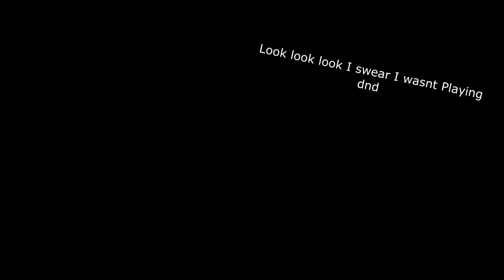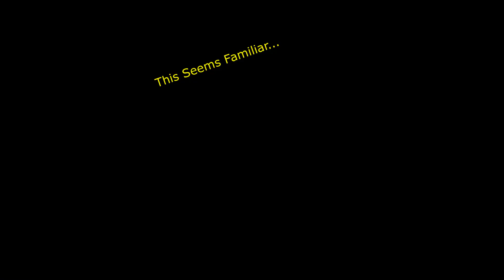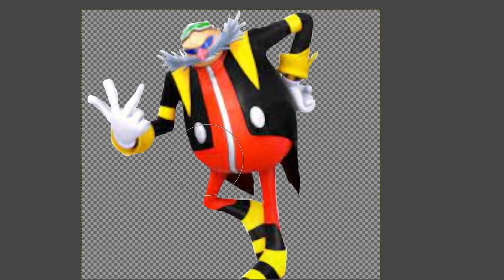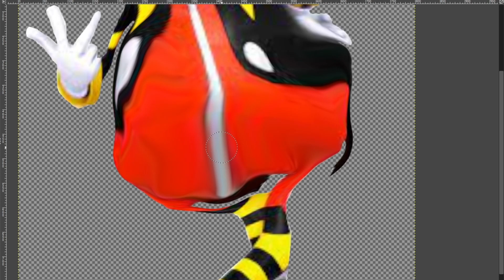D en Deez Nutz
If you want to explore the LORRRRrrrreeee...
This is not the place. BUT. IF you want to CREATE teh loRRRrrree...
Probably not here either.

A simple tutorial on how to play DND

Songs:
Bad Boy - Yung Bae, bbno & Billy Marchiafava
I Miss You - Blink 182
Crazy - Gnarles Barkley
Who Dat Boi - Tyler the Creator
Life Goes On - Oliver Tree
Rats - Ghost
Private Eyes - Darryl Hall & John Oates
Livin La Vida Loca - Ricky Martin
Freakout - Chainmale
Caleb - Caleb